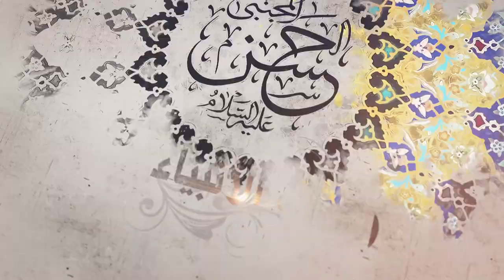99- شرح أصول الكافي - باب ما فرض الله ورسوله من الكون مع الأئمة - الحديث 4 - السيد جعفر الشيرازي